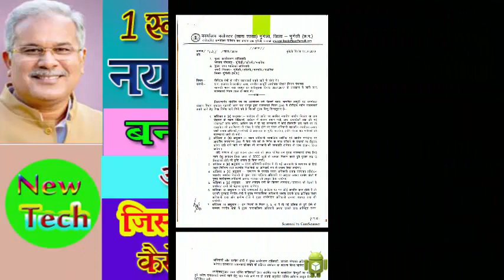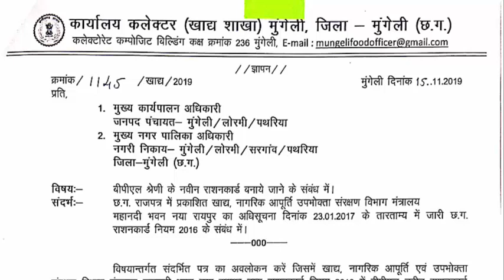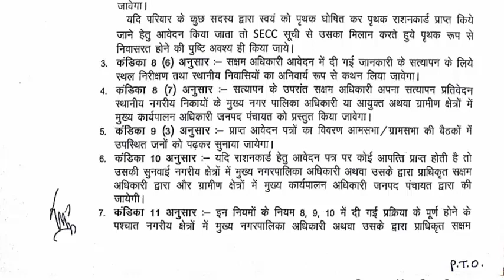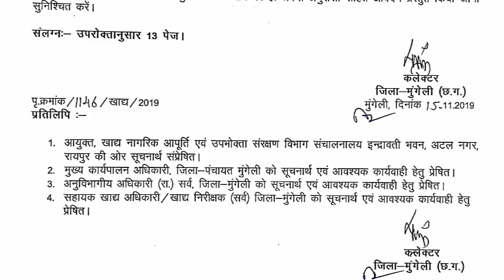BPL Rationcard 2019-20// New Rationcard 2019-20// cg khadya.rationcard kaise banaye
इसी तरह की महत्वपूर्ण जानकारी पाने के लिए हमारे वेबसाइट में विजिट करें। धन्यवाद।

दोस्तों हमारे चैनल के माध्यम से आपको नई-नई योजनाओं की जानकारी और जॉब तथा टेक्नोलॉजी से संबंधित अनेक प्रकार की जानकारी मिलती रहेगी
      धन्यवाद।